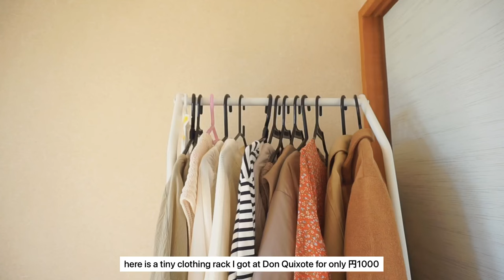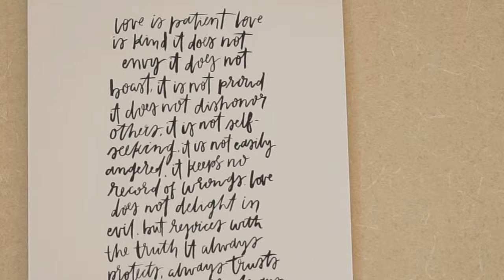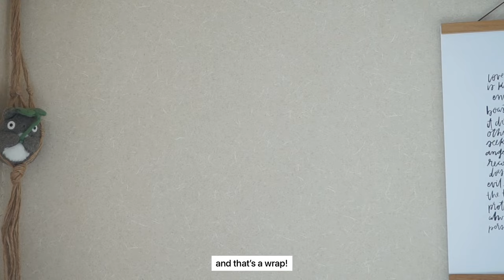Japanese room tour / simple, minimal / traditional tatami room / living solo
I really enjoy watching these kind of videos, so decided to share a bit of my home here in Japan as well. :)

soothing tunes from:
♪ Rose (Prod. by Lukrembo)